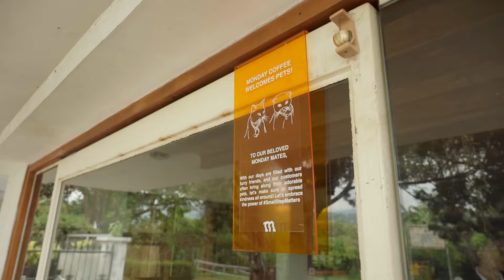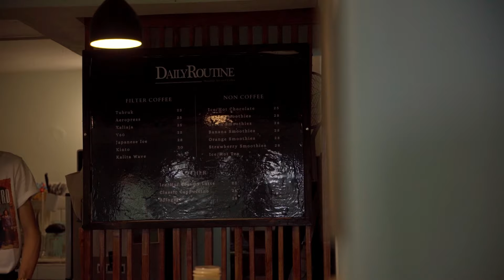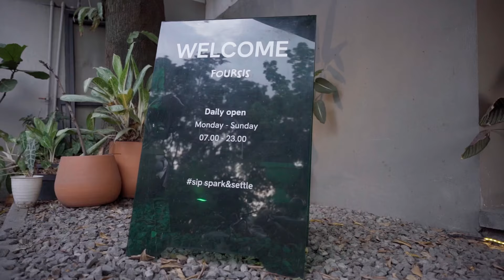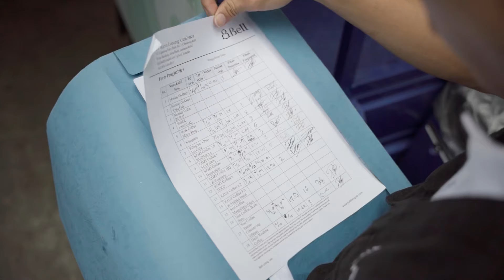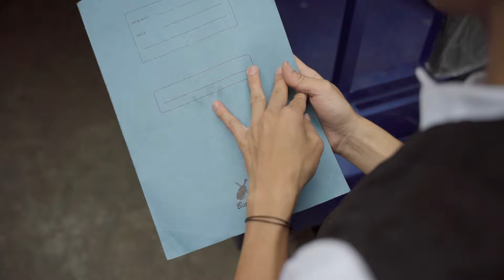Menyulap Ampas Kopi Menjadi Peluang Baru | Kolaborasi Mandiri Lingkar Hijau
Bank Mandiri dan Bell Living Lab berkolaborasi menciptakan ekonomi sirkular yang berkelanjutan di Indonesia melalui program Mandiri Lingkar Hijau. Program ini bertujuan untuk menjawab tantangan permasalahan limbah yang dihadapi oleh industri kopi saat ini.

Melalui inisiatif ini, para pemilik coffee shop bukan hanya membantu mengurangi limbah, tetapi juga berkontribusi dalam menjaga kelestarian lingkungan.

Yuk, dengarkan langsung cerita pengalaman para pemilik coffee shop menjadi bagian dari program ini!